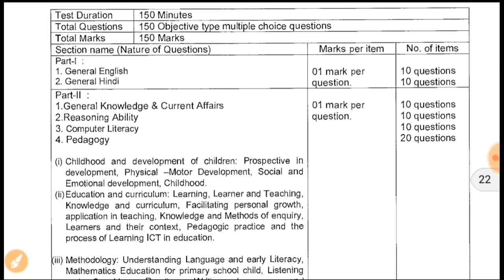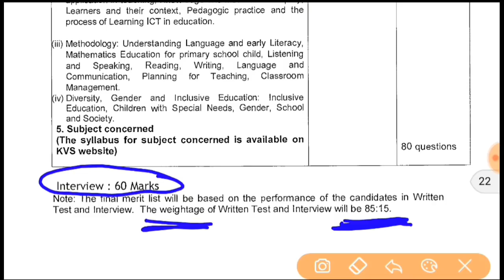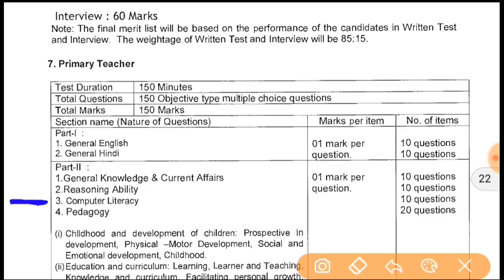KVS ने बदला exam Pattern. देखें कौन-सा subject कितने marks का आऐगा??.